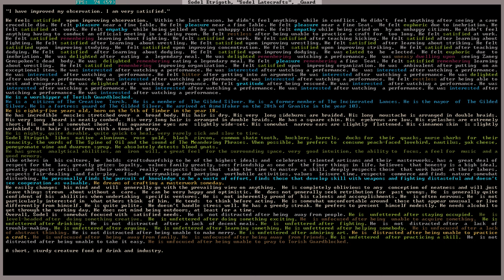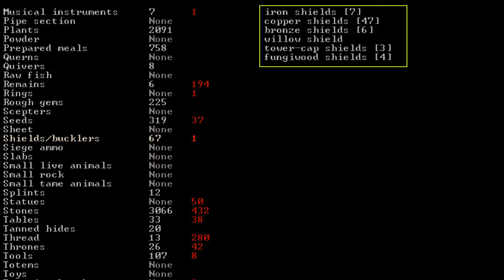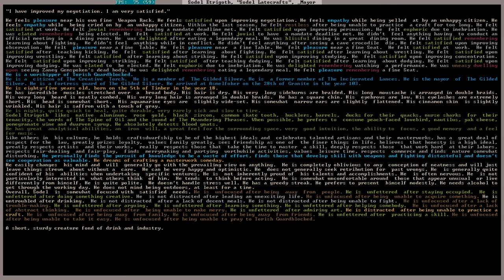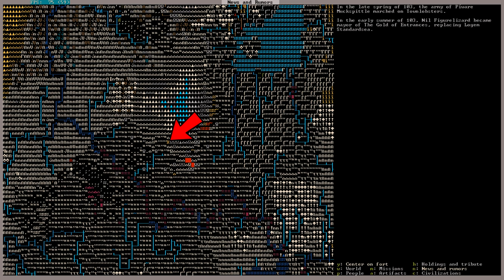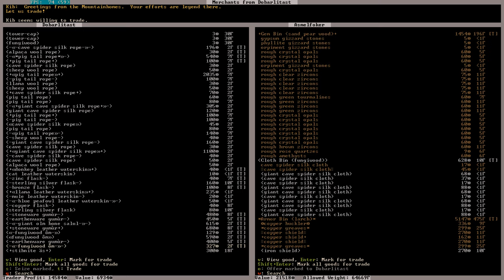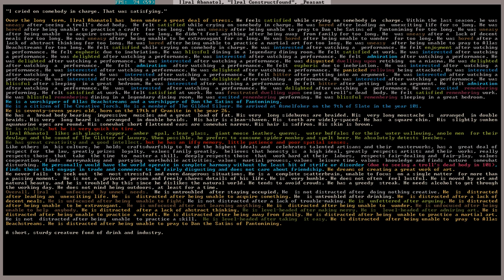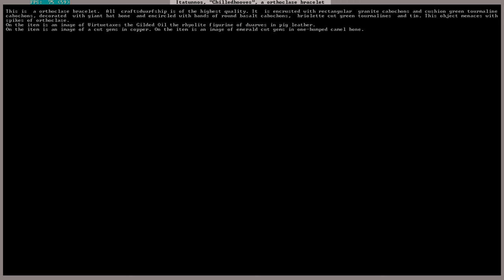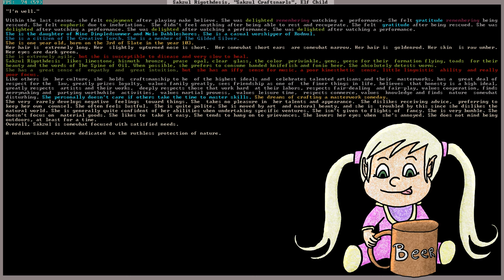9 | Let's Play Dwarf Fortress | Rumblings | Illustrated LP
Let's Play Dwarf Fortress 2019. Merchantslipped, an illustrated dwarf fortress story where i take you through the rise (and fall?) of my fortress. I try to bring you the best dwarf fortress stories i can!

In this episode:
In the ninth episode we finish the elections and continue working on our new fortress. We also start working on a new entrance.

Thanks to Tarn & Zach Adams for making Dwarf Fortress.

Thanks to Kruggsmash for inspiring me to tell my dwarf fortress story.